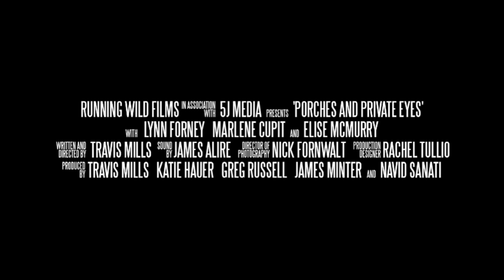Porches And Private Eyes | Official Trailer | Comedy Mystery Movie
PORCHES AND PRIVATE EYES (Trailer) Comedy Mystery Movie HD
Ann Margaret, Jenny Rose, and Patsy Lynn are not unlike most Southern women. They attend church on Sundays and they have their little porch-sitting gossip circle. But when Jimmy Preston goes missing in the small town of Brookhaven, Mississippi, the 3 ladies become amateur detectives in an effort to solve his disappearance.
Prime - TBA
Directed by : Travis Mills

Cast : Marlene Cupit, Lynn Forney, Elise McMurry